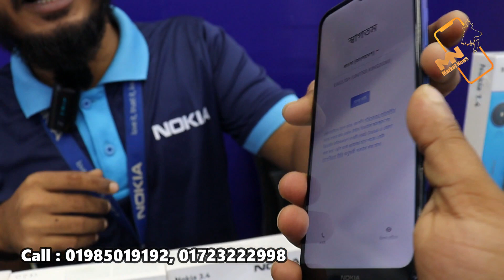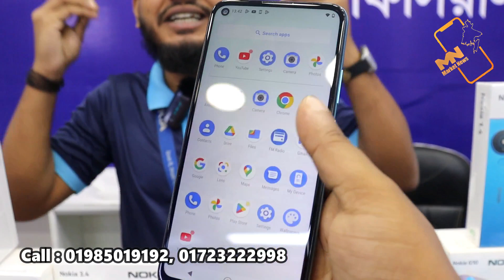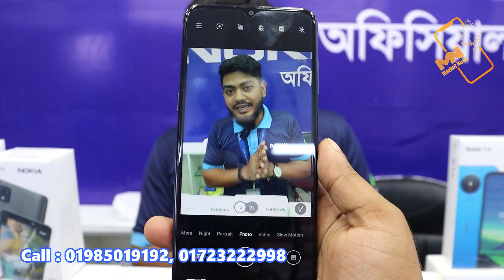NOKIA আকর্ষণীয় ফোনে বিশাল ডিসকাউন্ট অফার। Nokia new mobile review and price.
H.A Enterprise
Shop No: 60/60/A, Shaha Ali Plaza (2nd Floor), Mirpur- 10,Dhaka- 1216